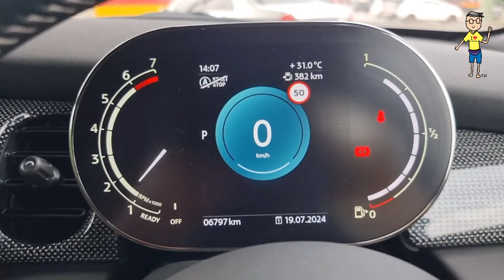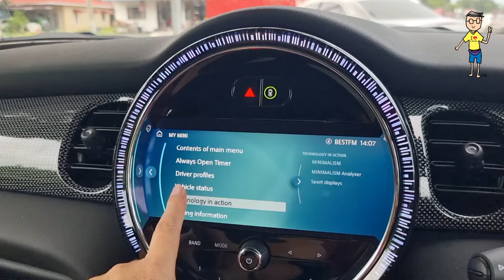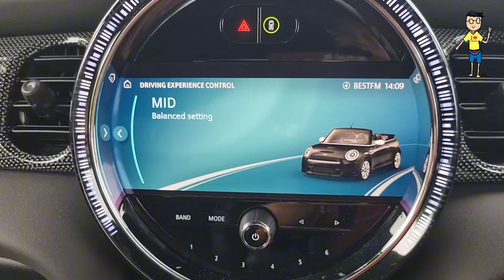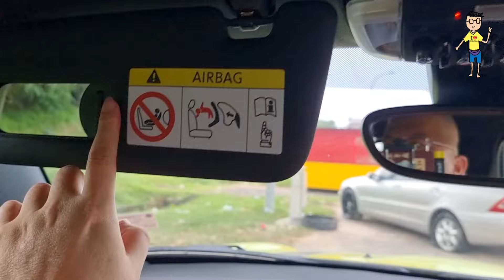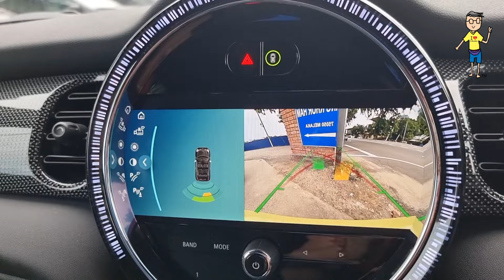MINI Cooper S Convertible 2024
New MINI Copper S Convertible 2024
MINI Copper S Convertible price Malaysia